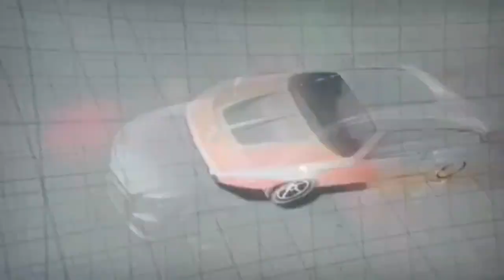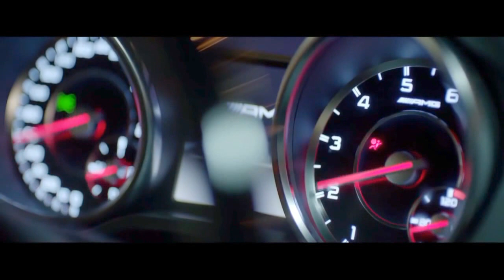The Mercedes Benz new 2020/21